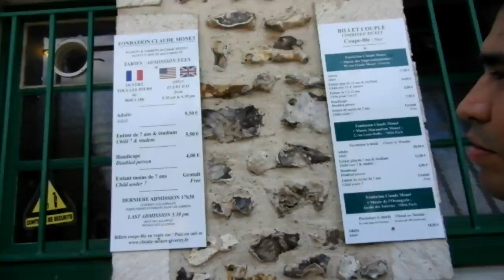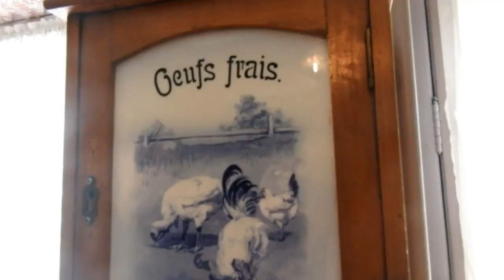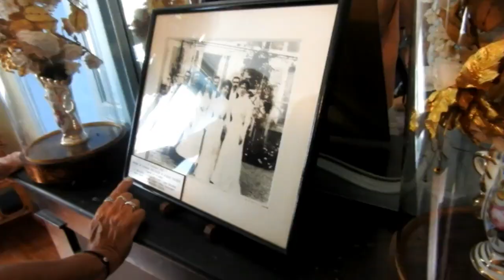VISITE VIRTUELLE EN FRANÇAIS FACILE sous titrée - Giverny, maison de Claude Monet (A1/A2)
Activa los subtitulos haciendo clic en el cuadrito con la líneas abajo del video. Activate the subs by clicking on the box below the video.

Bonjour!

Aujourd'h'ui nous visitons la maison et les jardins du peintre impressioniste Claude Monet. Si c'est nécessaire pour toi, active les sous-titres.

Bises!